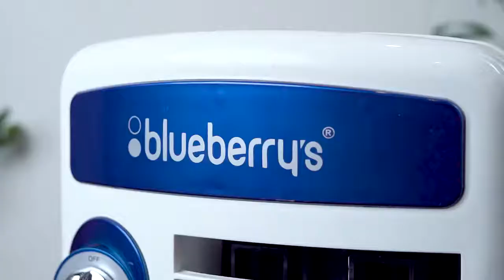blueberry's | Tower Fan | Cooling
Cooling Area: 250 sq ft
Air Throw: 30 ft
Height: 86 cm
Tank Capacity: 22 L
Power Consumption - Cooling: 130 W
3 Speed Settings
Type: Room/Personal